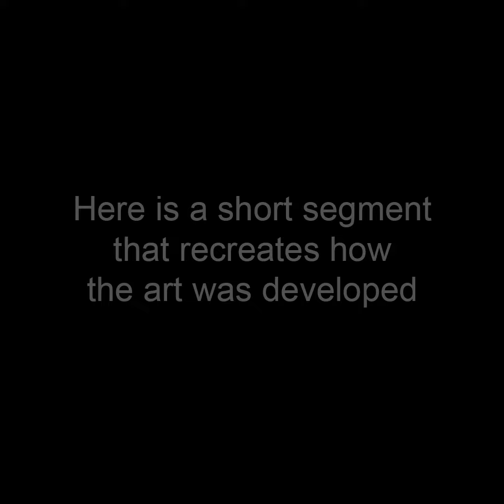Captive Moment - Rectangular Art by John Robert Beck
This art was created in 2011. Captive Moment is an abstract piece. A large color palette and interesting shapes make up this art.